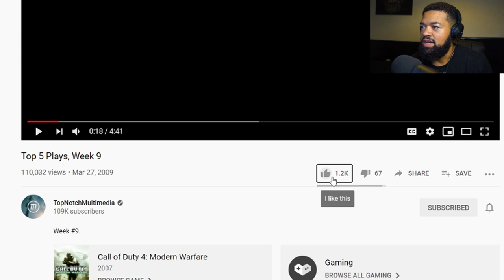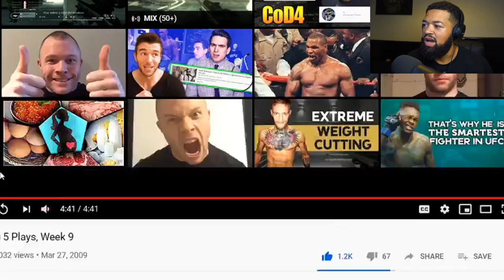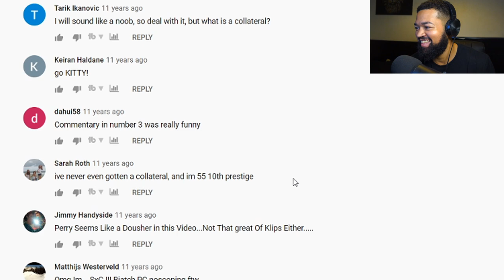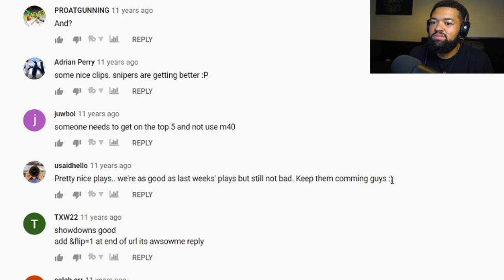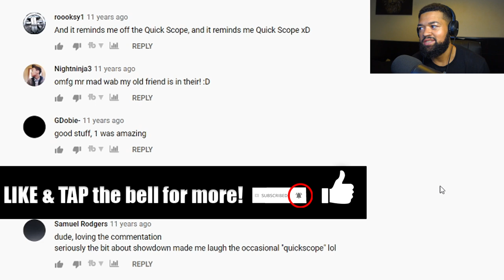Kaai 08 Reacts to TNM Top 5 Plays Week 9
Reacting to Topnotch Multimedia Top 5 plays Week 9

Kaai 08